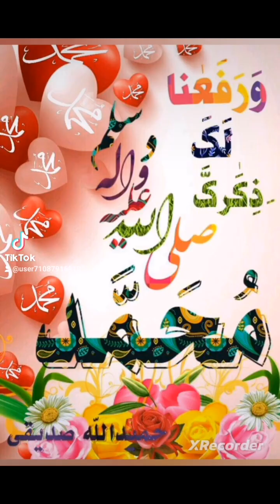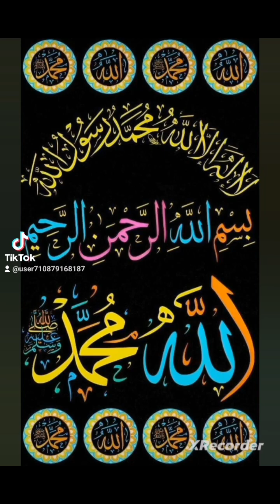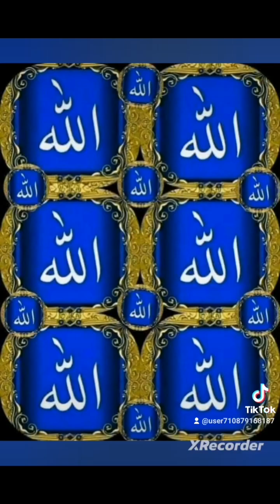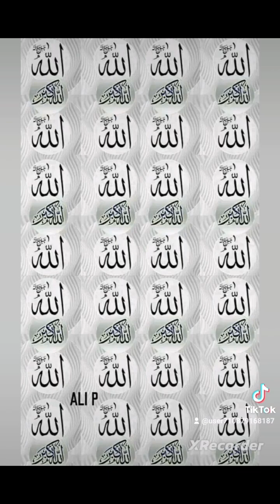)2) صدق الله العلي العظيم